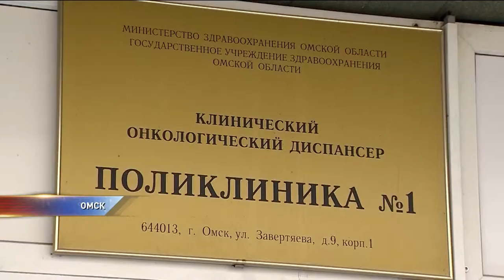Новое в борьбе с онкологией